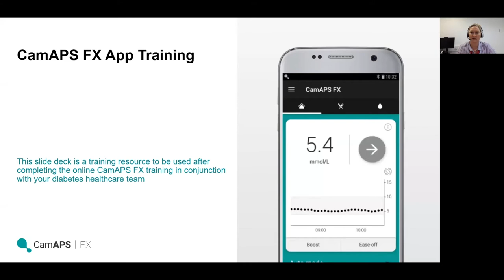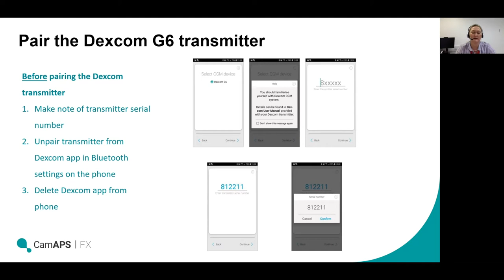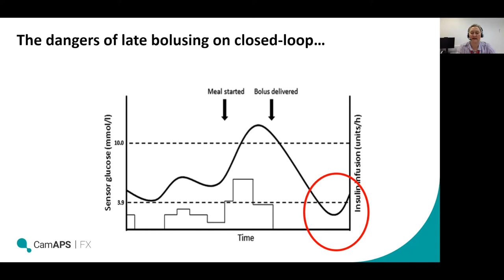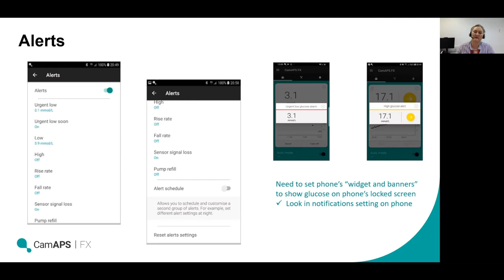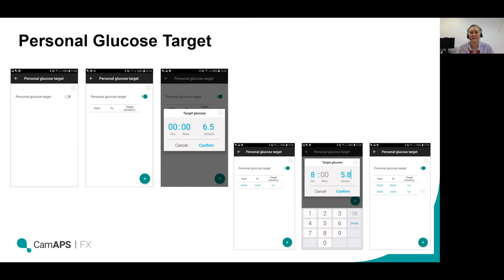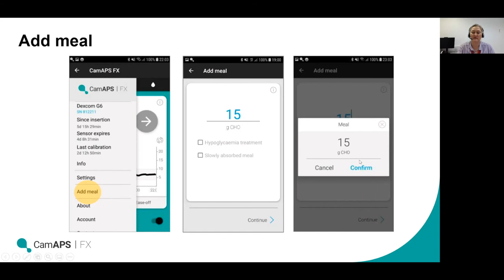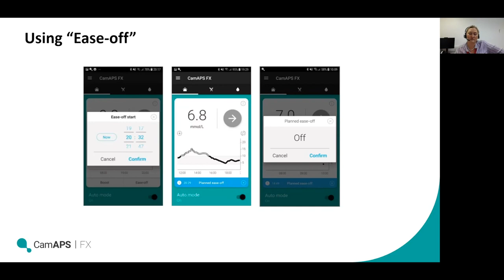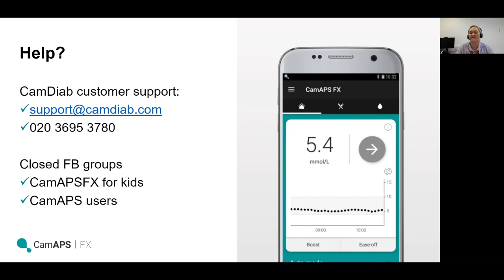Setting up CamAPS FX on your Android smartphone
This training video is designed to support people with type 1 diabetes start the CamAPS FX closed-loop system in conjunction with their diabetes clinical team.  The CamAPS FX system should only be started after successfully completing the essential CamAPS FX online training.